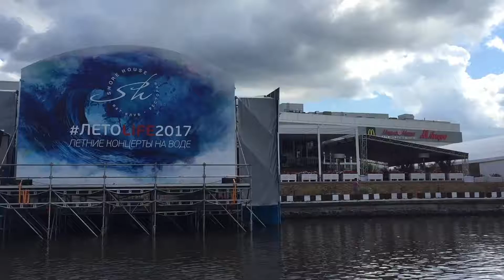Прогулка по Москве на катере Uttern 66